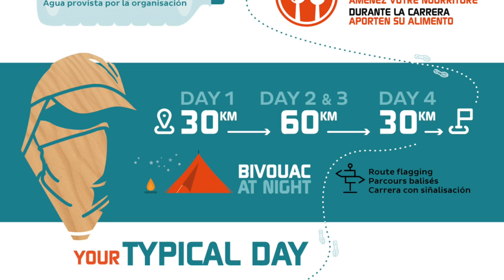An Ultra Running Journey: The Beginning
An Ultra Running Journey #1

DAYS UNTIL THE HALF MARATHON DES SABLES: 360

So, with a year to go until the biggest race of my life we start the journey.  I'll be uploading as many training runs as possible, as well as all the events I do in the run up to this epic multi stage adventure race!